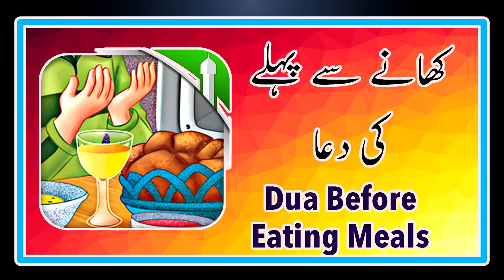खाना खाने से पहले की दुआ | Khana khane Se Pehle Ki Dua | Duaa Before Eating Food